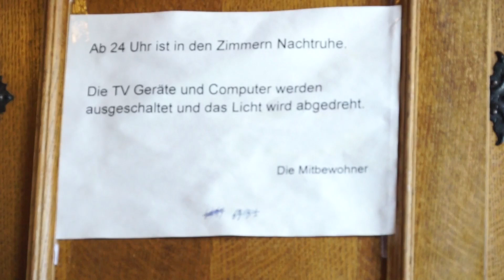Rundgang (BL11)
Dieses Video ist im Rahmen der Recherchen zu Dossier: Asyl entstanden. Wir haben die Lebensverhältnisse von Asylwerbenden untersucht. Hier alle Ergebnisse: ‪